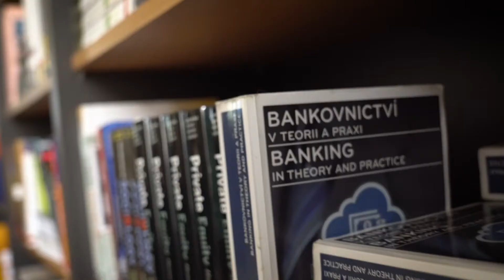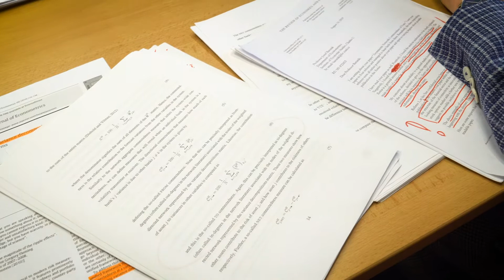Jsem z FSV UK / Jozef Baruník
📈 "Baví mě výzkum, baví mě přivádět na svět nové metody a datové modely a publikovat je, baví mě dívat se jak je lidé používají. Většinou vyvíjím nové způsoby měření, nové metodologie měření různých veličin, chování lidí, chování akciových trhů a chování ekonomiky a pak je rád přednáším studentům a pomáhám jim najít odpovědi na jejich otázky."

Čím zaujalo studium ekonomických teorií a ekonomie docenta PhDr. Jozef Baruníka Ph.D. na Institutu ekonomických studií fsvuk natolik, že po vystudování bakalářského, navazujícího magisterského a doktorského studia zůstal na IESFSVK jako vyučující a garant studijního programu Master in Finance and Data Analytics? Dozvíte se v novém díle JSEMZFSVUK!
🎓 "I enjoyed the studies very much actually, because there's an international faculty, international students, a lot of incoming students, it's Prague and Prague is a great place for living, for studying, and I enjoyed it a lot."

What does Jozef Baruník, Associate Professor at the Institute of Economic Studies, FSVUK, think about his studies here in Prague? And why does he consider abstract thinking to be one of the highlights of studying mathematics and data?

"Maybe the biggest plus is combining these hard skills and soft skills because this is really needed not only in academia but also in the business," says Jozef that is also a head of the Econometrics department at the Czech Academy of Sciences and a programme director of the master degree programme Master in Finance and Data Analytics here at @ies_fsv_uk.